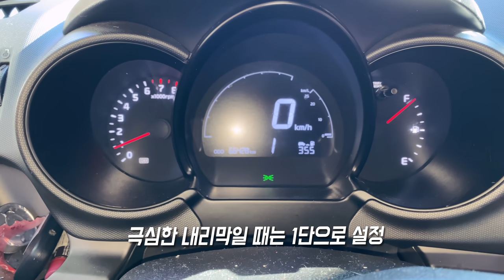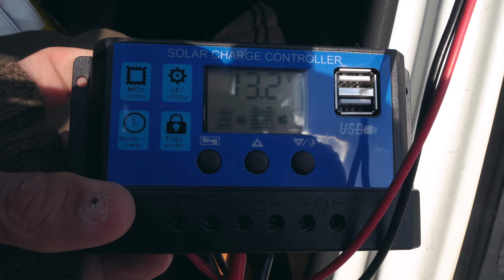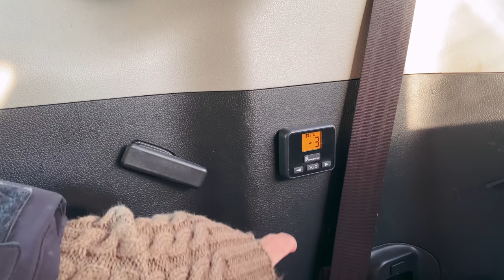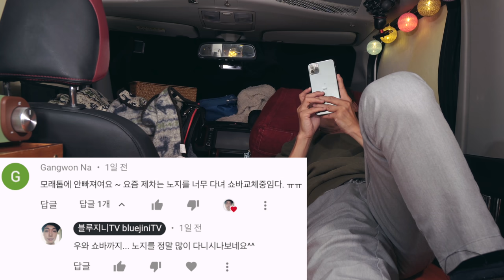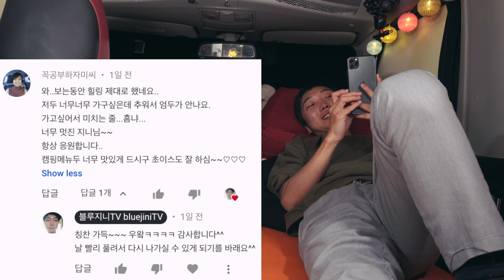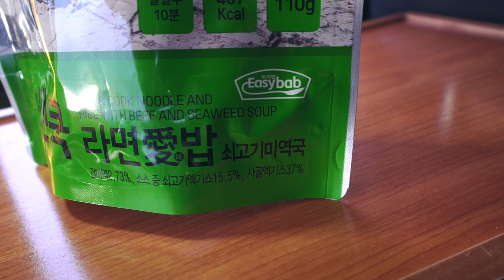폭설! 설중 캠핑 레이 차박 | 강원도 평창에서 함박눈 즐기기 | 또 꺼진 무시동히터...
항상 눈 온 후 출발을 했었기 때문에
이번에는 눈 오기 전날에 미리 자리를 잡았습니다.^^
기승부리던 미세먼지가 물러가고,
기가막히게 파란 하늘! 밤에는 달까지 청명...
하지만 결국 한밤중에 눈은 내리기 시작하고...^^

장비
[차량]
- 2014년 레이 터보 (가솔린)

[텐트&쉘터]
- 올부에노 카텐트

- 벨라미니
온라인보다 오프라인 캠핑 매장이 저렴합니다

[테이블/의자]
- 까사마루 우든 롤 테이블
- 헬리녹스 체어2 블랙 에디션
- 헬리녹스 체어1
- 아베나키 우드 체어 (품절)

[조리도구]

[수저/나이프/도마]

[렌턴]

[기타]

[촬영]

- 아이폰 11프로 맥스

[녹음]

쿠팡 링크는 최저가가 아닐 수 있으니 최저가 검색하여 구매 추천드릴게요.
쿠팡을 통해 구입 시 소정의 수수료가 지급될 수 있습니다.